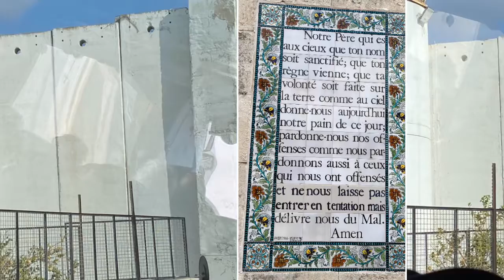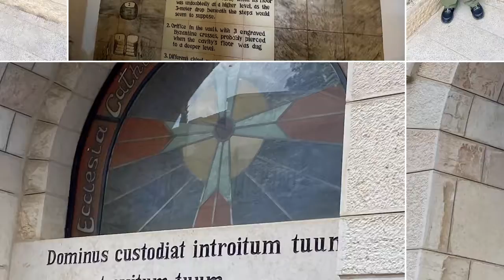Israel 2022 - Tuesday